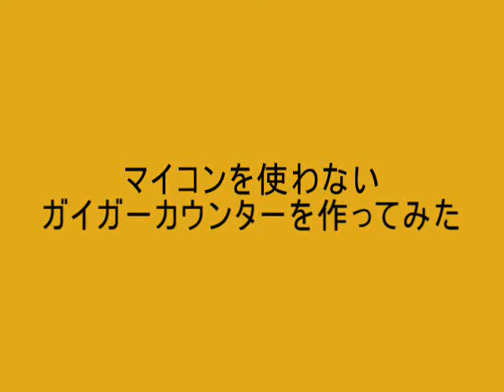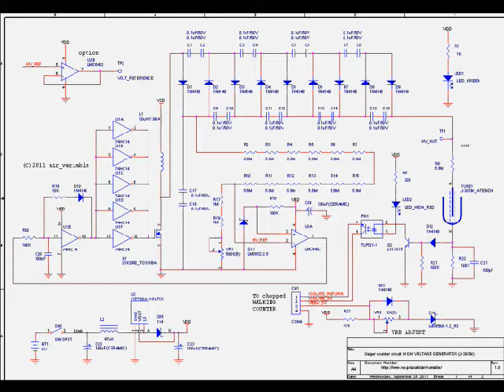マイコンを使わない ガイガーカウンターを作ってみた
通常、ガイガーカウンターはマイコンなどのインテリジェント化しますが、
簡単に扱う場合は、ストップウォッチで測るほうが便利な場合もあります。
また電池の持ちなども良くなります。

参考文献
文部科学省
電子国土版 放射線量等分布マップ拡大サイト｜文部科学省
エアーバリアブル内
ガイガー・放射線計カテゴリー

BGM
Roxio Video Wave 10 smart sound (Free music)